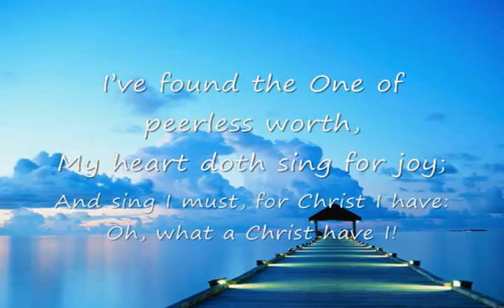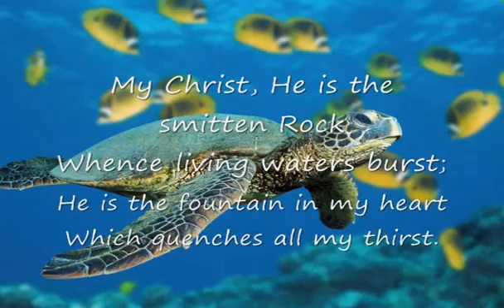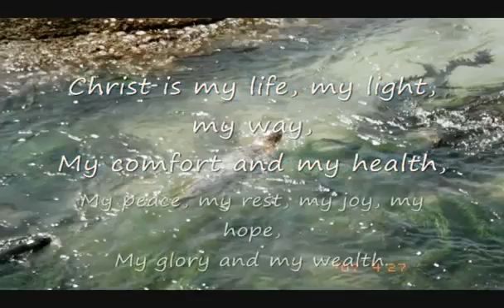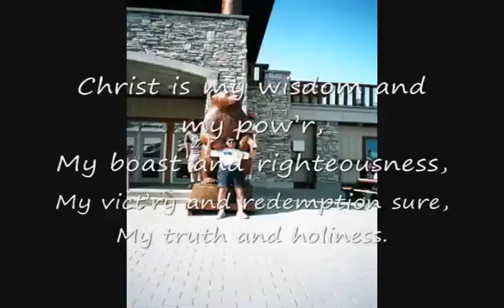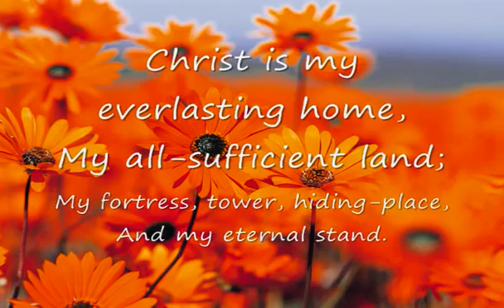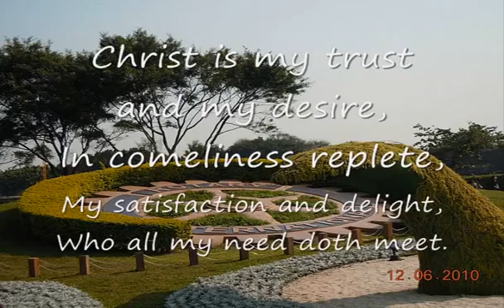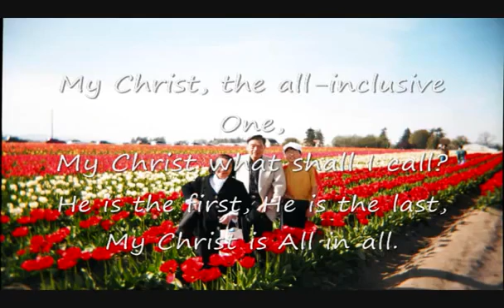I've found the One of peerless worth